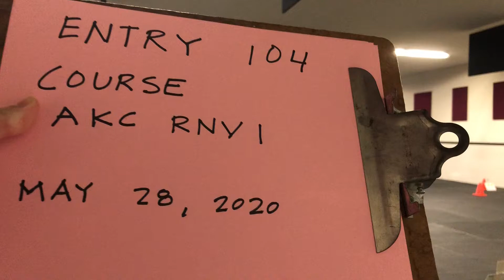AKC Rally Novice Virtual, Willow, Course #1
American Kennel Club Rally Novice Virtual pilot program. Here is Willow, a Pembroke Welsh Corgi, on Course #1. (Entry number to differentiate within our training group.)